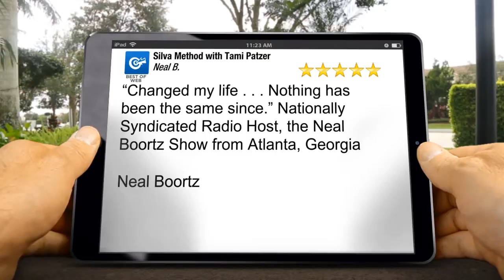Silva Method with Tami Patzer Englewood Impressive Five Star Review by Neal B.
New Review

“Changed my life . . . Nothing has been the same since.”   Nationally Syndicated Radio Host, the Neal Boortz Show from Atlanta, Georgia

Neal Boortz

Silva Method with Tami Patzer
371 N Oxford Drive
Englewood FL
34223